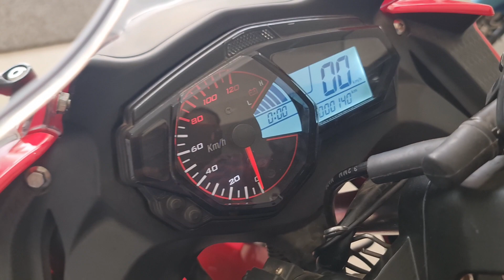Electric Bike only 25000 rs 😱 Kawasaki Ninja Birla v6 Electric Bike , Electric Bike 2023 -2024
Electric  Bike only 25000 rs 😱  Kawasaki Ninja  Birla v6 Electric Bike
G1 Electric sports bike थोड़े ही time में road पर दौड़ेगी - GAIA ELECTRIC BIKE - King Indian
Birla e bike - V6 - Battery - Motor - Range - Price - #2023 electric2023 KM3000 Fastest Electric Bike Review l Under 1.30Lakhजोरदार , दमदार, जबरदस्त 🔥 Electric Superbike 🏍️🔥 - Birla v6 4 - Birla V6 - Birla E bikes New electric bike 🔥 electric bike full review -- Birla Electric bike 2022 collection -- E bike